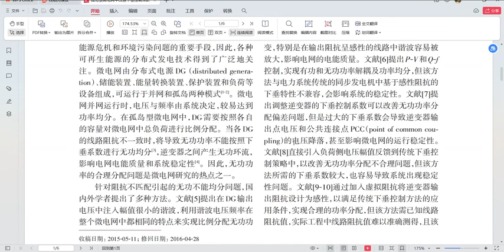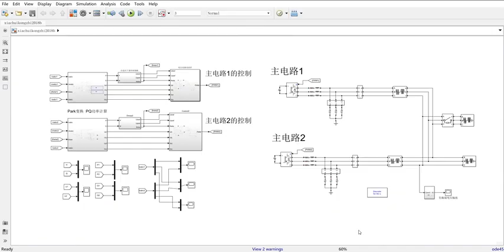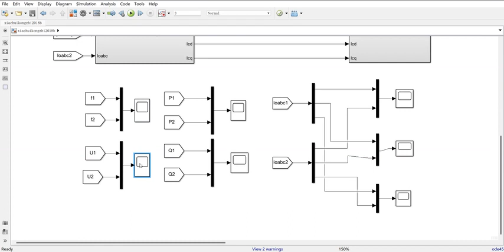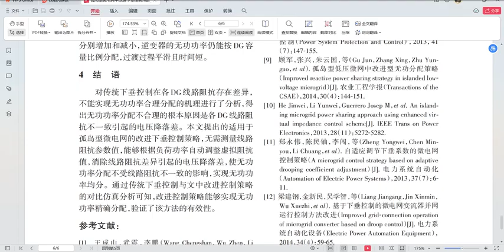多逆变器自适应虚拟阻抗下垂控制策略simulink仿真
提出一种改进下垂控制策略，中央控制器根据总负荷容量和各逆变器容量计算给定功率，然后发送到
各逆变器进行本地控制，逆变器根据给定无功功率调整虚拟阻抗值，以补偿线路阻抗差异引起的电压降落差，从
而实现无功功率均分。